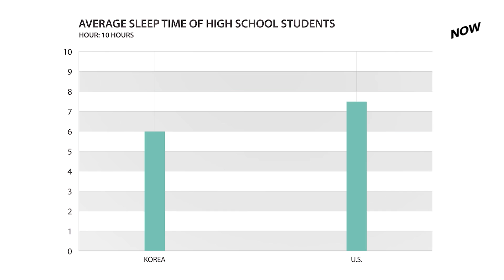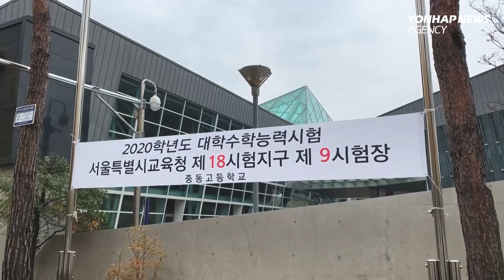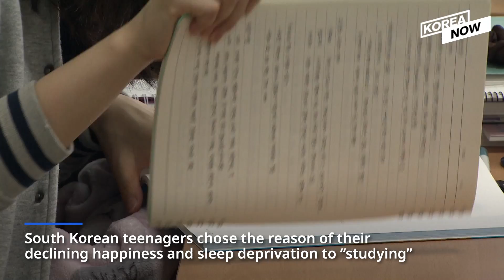Why are most Korean students sleep deprived?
A recent survey showed that young South Korean students are suffering from lack of sleep, and more than half of students chose ‘study’ as the reason of their sleep deprivation. However, this might cause serious consequences. Watch this video for more information.